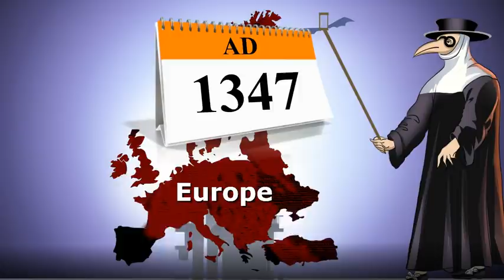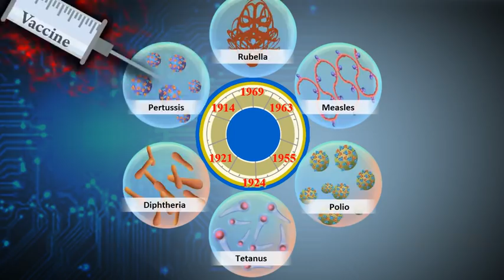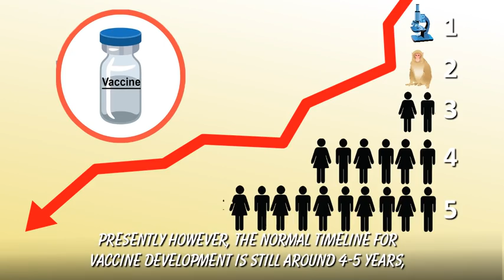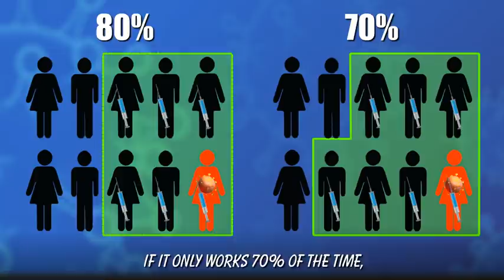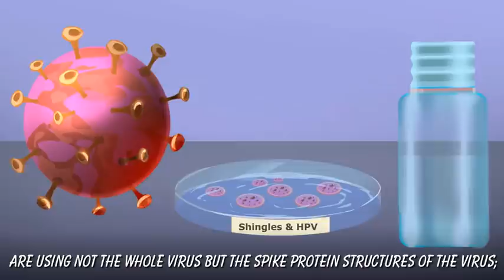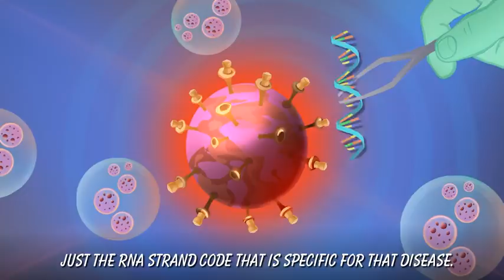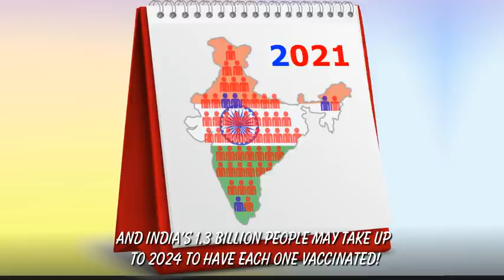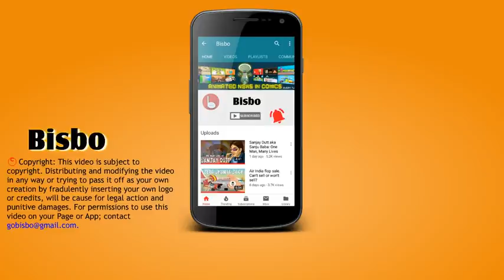Will this be the world's last pandemic? From variolation to vaccines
Diseases that once took hundreds of years to control are now being neutralised in months. Has our knowledge and technology become so advanced that the corona virus will be known as the world's last pandemic? From rudimentary variolation and arm-to-arm immunisation to viral vectors.

Sources

They Swallowed Live Typhoid Bacteria - On Purpose; Donald G. McNeil Jr; Sept. 28, 2017
How Long Will a Vaccine Really Take?; Stuart A. Thompson; April 30, 2020
Timeline of pandemics -
How 5 of History's Worst Pandemics Finally Ended; Dave Roos; March 17, 2020.

India Today
Not a silver bullet; Sonali Acharjee; Nov 23, 2020

Medium
Challenging Circumstances: we need international guidelines for human infection studies; Oxford University; June 11, 2020.

The Guardian
Coronavirus vaccine: Oxford team aim to start lab-controlled human trials; Hannah Devlin; July 16, 2020.

Vox
The risky way to speed up a coronavirus vaccine; Aug 12, 2020.

A recent study on the vaccine
Nasal vaccine against COVID-19 prevents infection in mice; Julia Evangelou Strait; August 21, 2020.

Tribune India
If everything goes well, India would get COVID-19 vaccine by year-end: Harsh Vardhan; Aug 23, 2020

Times Now
India may get a coronavirus vaccine by year-end; Trump considers fast-tracking Oxford jab for use in US; Times Now Digital; Aug 24, 2020.

Indian Express
Dr Gagandeep Kang: ‘Not all will get Covid-19 vaccines quickly, must come up with a strategy; Express News Service; August 29, 2020.

Time
When will be get a vaccine; Inside the race to develop and distribute the drugs that will end the coronavirus epidemic; Alice Park; Sept 21/29, 2020

Mint
Covid-19 vaccines are coming: Are we adequately prepared? Montek Singh Ahluwalia; Oct 15, 2020
Vaccine Phasebook: The Essence of trials: Dilip D’Souza; Sep 25, 2020.

Development of Vaccines
History of vaccine development

Economic Times
‘Vaccines Under Trial in India Need More Than 1 Dose to be Effective’; Teena.Thacker; Oct 12, 2020

From labs to syringes: How a Covid vaccine will reach you; Sept 24, 2020
HOW LONG BEFORE YOU CAN GET A COVID VACCINE; Sept 9, 2020

BBC.com
The Indian queens who modelled for the world's first vaccine; Aparna Alluri

Science Mag
Studies that intentionally infect people with disease-causing bugs are on the rise; Jon Cohen; May 18, 2016.